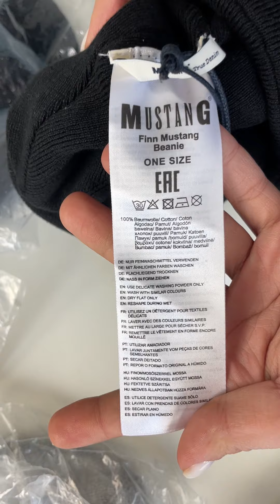Лот D12-30014 Шапки жіночі Mustang вага 0,9 кг 11 шт Ціна 1 650 грн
.Шапки жіночі Mustang
Розмір: one size